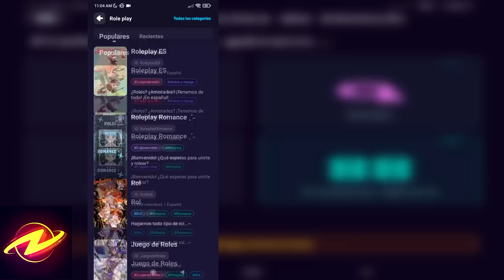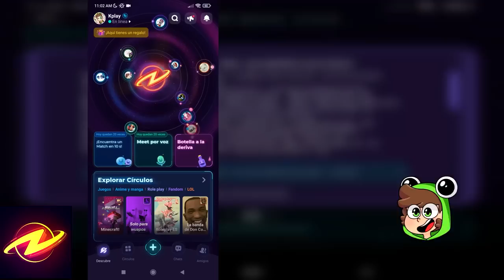¡MINECRAFT PERO CAMBIAMOS DE JUEGO! 😱🔥 Minecraft, Roblox, Gta 5 con RABBITO y ALEXY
Helouda ranitas hoy te traigo un nuevo video donde en esta ocasión un científico loco nos teletransporta a distintos juegos junto a alexy y rabbito 😱

😎Utiliza mi código KPLAYZ antes de regístrate

💫Esta disponible tanto para google play, app store y app gallery

🔴 AMIG@S 🔴

⏰ TIEMPOS ⏰
💜 0:00​ Introducción
💙 0:39 Promoción Project Z
💛 1:17 Minecraft Roleplay